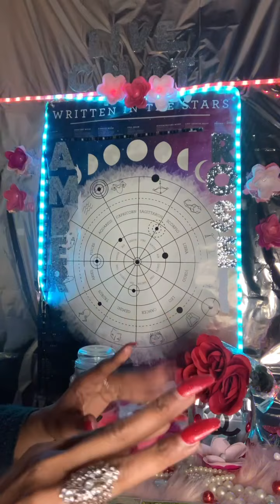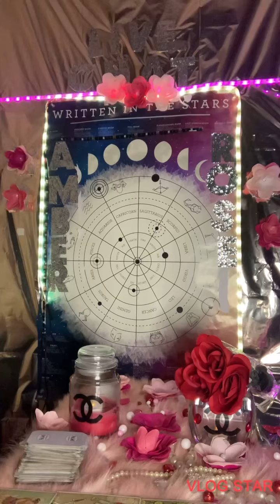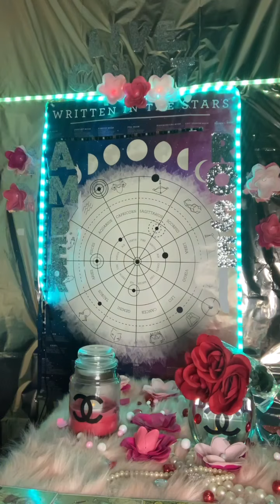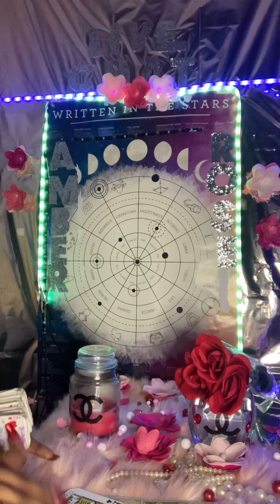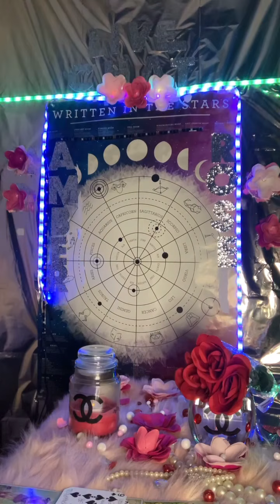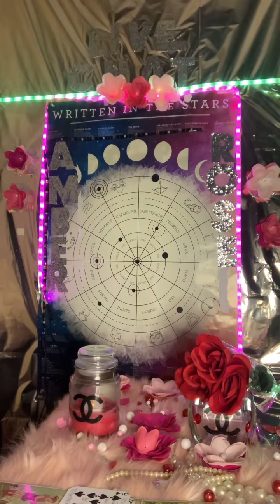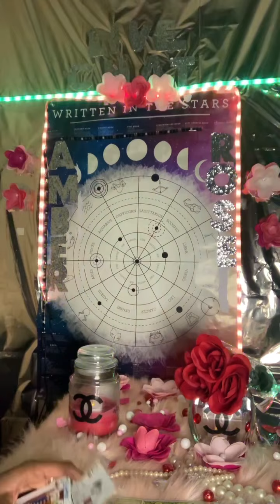Sagittarius ♐️: All that mind F&%kery ! Was a Waste of Time! Must watch! 🗣🗣